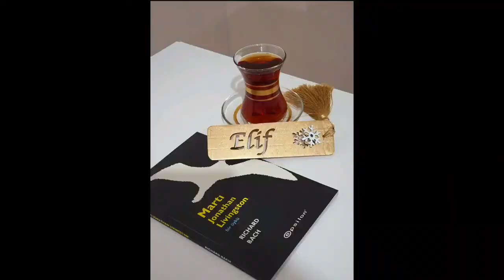Hazırladığımız Deseni Kesiyoruz. Yılbaşı Hediyesi Kitap Ayracı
Kendi hediyelerinizi yapmanın keyfini yaşayın.